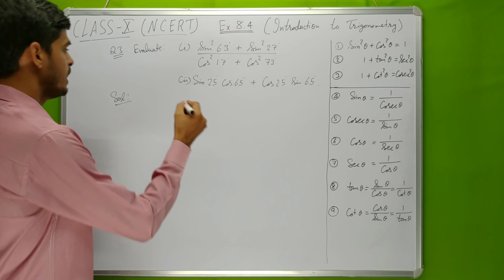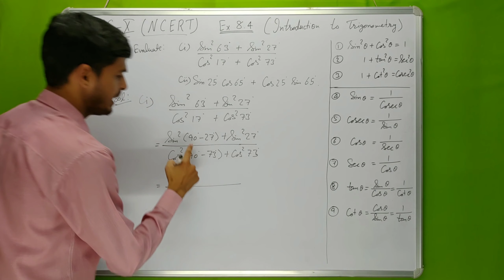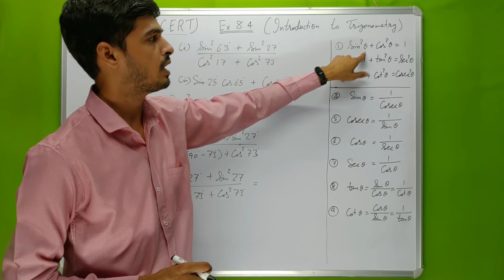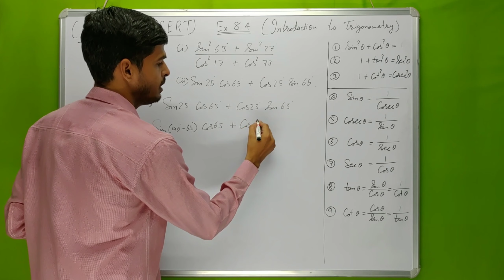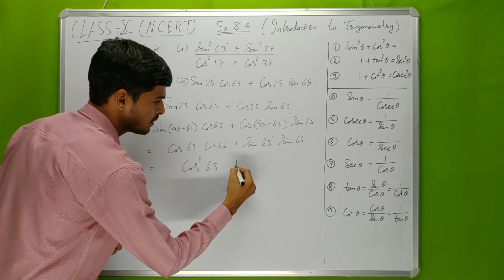Q3 of Ex 8.4 | Class 10 | NCERT | By Kushal Sharma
In this video, i explained the question 3 of Ex 8.4 of class 10 NCERT.
If you have any problem regarding this exercise, please do comment